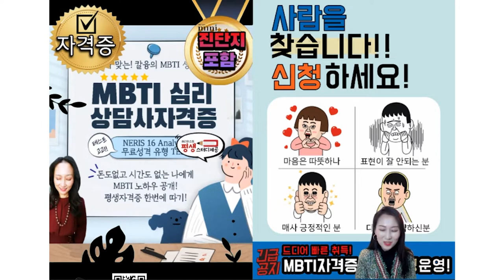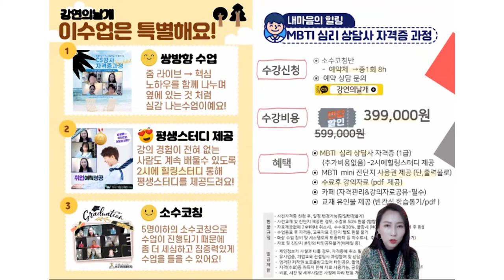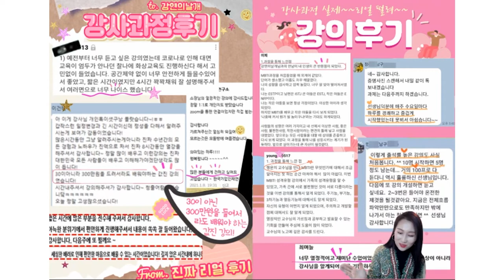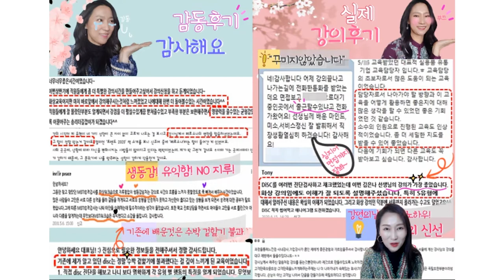[MBTI심리상담사자격증]소개영상, 원데이화상클래스,평생스터디제공,갱신없는평생자격증,소수코칭속성클래스, MBTI성격 상담하면서 자격증까지~ 한번에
안녕하세요^^ 강연의날개 입니다! 전문가양성윙스 자격증과정 다른점을
영상으로 구성해 보았어요~ 자격증과정에 대해 문의를 주시는 날개님들이 계셔서
한번에 보실수 있도록 영상을 만들어야 겠다는 생각이 들더라구요~

MBTI심리상담사 자격증과정의 특징은 바로바로 20년간 기업교육, 상담전문가의 노하우
전수를 소수코칭속성클래스 특장점으로 전수한다는 것입니다!! 하지만 놀라지마세요~
어떻게 실력을 다지냐구요?? 바로바로!!! 평생스터디 입니다!!
2시에 힐링스터디를 통해서~~ 평생~~ 무한반복! 무한청강

MBTI 심리 상담사 자격증이란?

MBTI(Myers-Briggs Type Indicator)는 마이어스(Myers)와 브릭스(Briggs)가
스위스의 정신분석학자인 카를 융(Carl Jung)의 심리 유형론을 토대로 만든
성격 유형 검사 도구입니다.. MBTI는 다음과 같은 4가지 분류 기준에 따른 결과
따라 16가지 심리 유형을 분류합니다.
MBTI는 시행이 쉽고 간편하여 학교, 직장, 군대 등에서 광범위하게
사용되고 있으며, 점점 더 고객 서비스의 중요성이 높아지는 시대인 만큼
일반 기업, 관공서, 학교, 병원 등 모든 기관에서 요구하고 있는 교육과정이며
갈등관리 전문가, 진로 코칭, 조직내 갈등관리 상담사, 사내강사 등
취업 시 많은 이점을 가지고 있는 "자격증"입니다.

여러분이 전문가가 될때까지 함께 하겠습니다!!
요즘은 엔잡러 시대 아시쥬??
이제는 자신만의 콘텐츠 시대입니다!! MBTI로 여러분의 콘텐츠를 넓혀보세요!!

특별히 전문가양성만의 특징은 소수코칭, 속성클래스, 20년간 노하우 전수라고
할수 있을것 같아요! 또한 평생무한 청강 스터디 입니다^^

많은 분들이 더 친절하고 프로가 될때까지 강연의날개 가 함께 여러분의
커리어에 날개를 달아드리겠습니다! 화이팅!